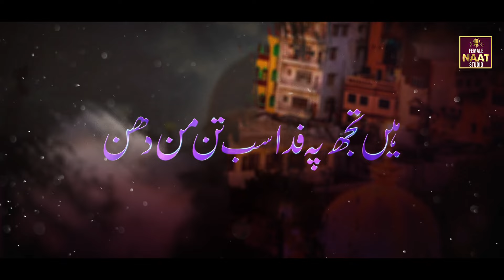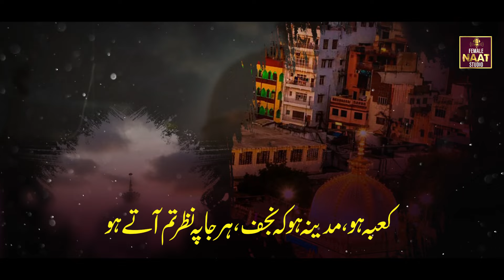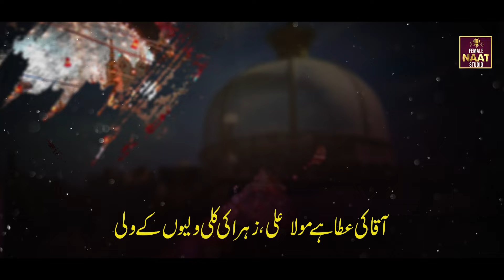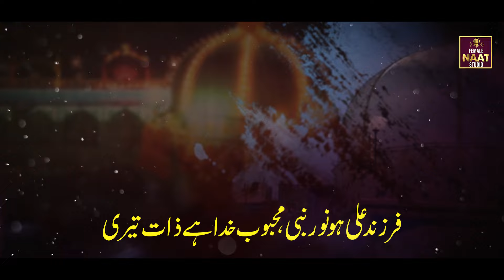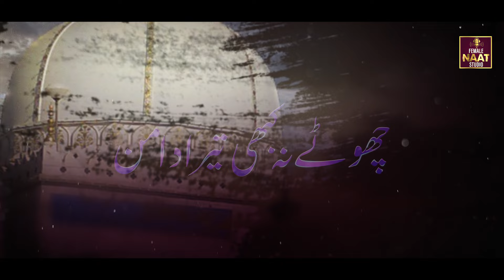Ya Khwaja Moin o Din Hassan || Sidra Tul Muntha || Beautiful Kallam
TITLE : Ya Khwaja Moin o Din Hassan
VOICE : Sidra Tul Muntha
LABEL : Female Naat Studio

For more Beautuiful Naat Videos visit to our channel.